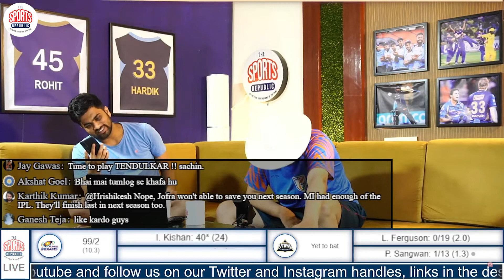Fans discuss whether Arjun Tendulkar deserves to be in the Mumbai Indians squad ??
Arjun Tendulkar was bought by Mumbai Indians in the TATA IPL 2022 Auction for 30L
Fans discuss whether he deserves to be in the Mumbai Indians squad ??